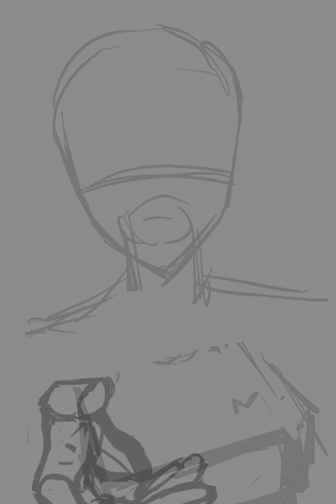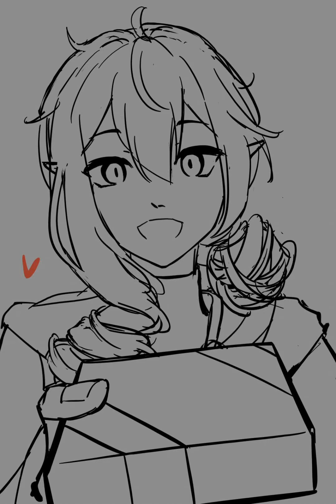[Illustration Making] Valentine's Chocolate | Krita + IbispaintX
POV: Your energetic junior gives your chocolates on Valentine's day.
Part 2 will be posted on White day. :3

Character belongs to Jvst Kae.

BGM